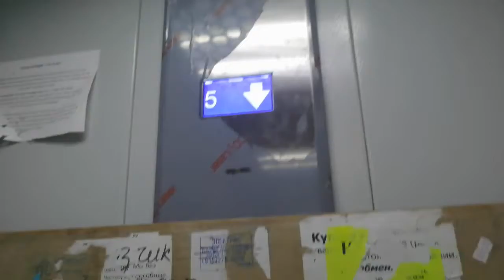Грузопассажий лифт (Елм 2020 Г. В.) Глухово.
улица Рублёвское Предместье, 26, подъезд №3